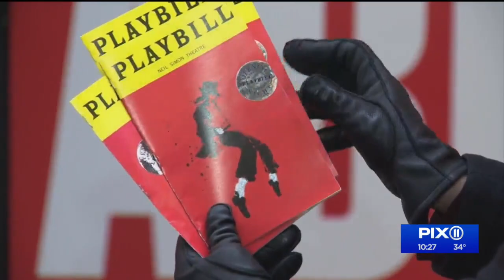'MJ: The Musical' opens on Broadway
After weeks in previews, the musical telling the life story of Michael Jackson officially opened Tuesday night.